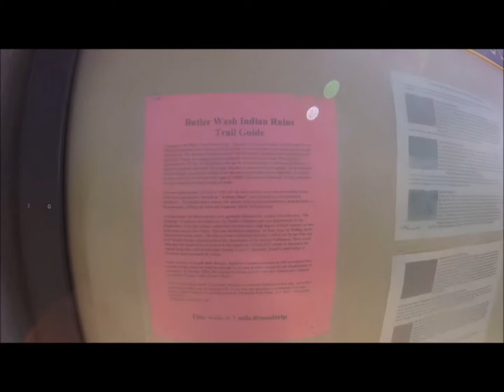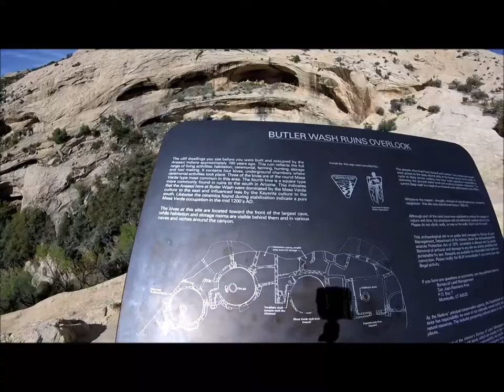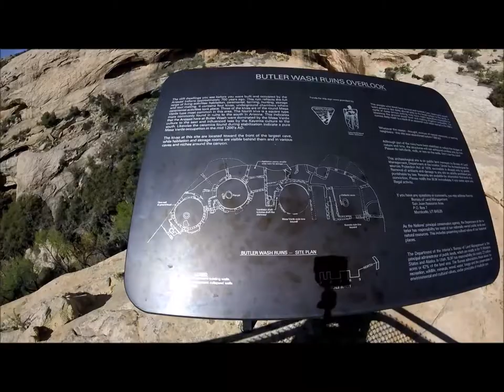Native American Cliff Dwellers